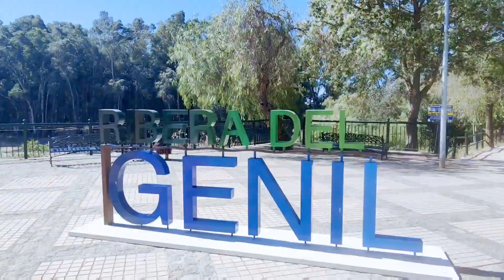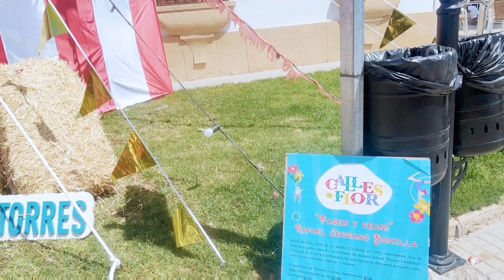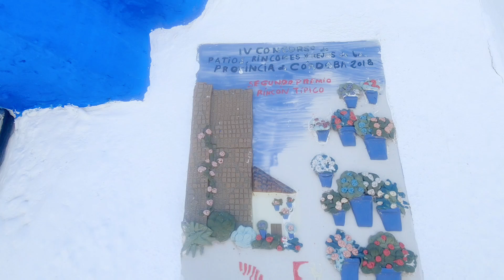Las aventuras del @charlatancallejero 💃🤗.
Hola mis Charlatan@s Callejer@s! os dejo aquí un breve resumen de las últimas aventuras 💃 espero os guste, lo hago con mucho cariño para cada uno de vosotr@s, darle like compartir y suscribiros para apoyar el canal y que podamos seguir trayendo contenido 💃🤗